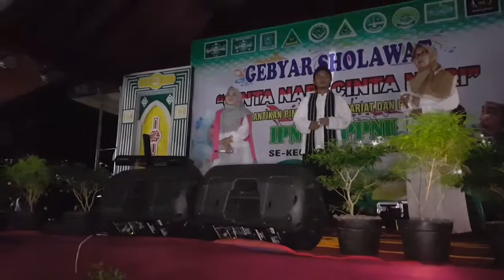Yanabi Salam. WAFIQ AZIZAH . RIJAL VERTIZONE . NIDA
Wafiq Azizah. Rijal Vertizone . Nida
Gebyar Sholawat PAC IPNU IPPNU KROYA.